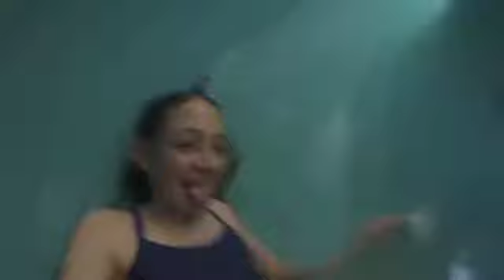Smith Aqautic Center GoPro Edit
This is a video of me and my friends at the local water park